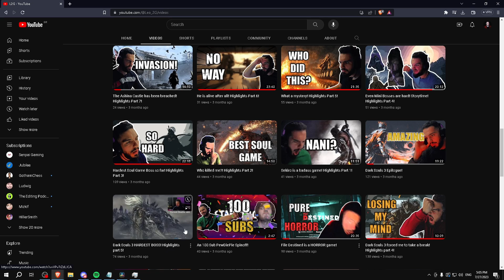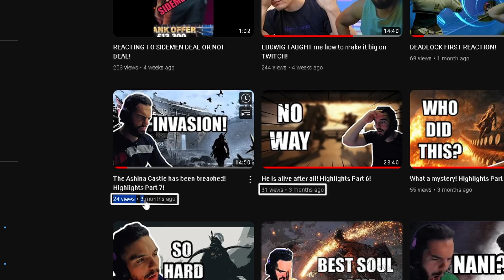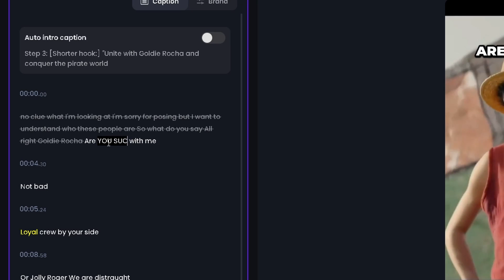5 Things a Small Content Creator should improve on!